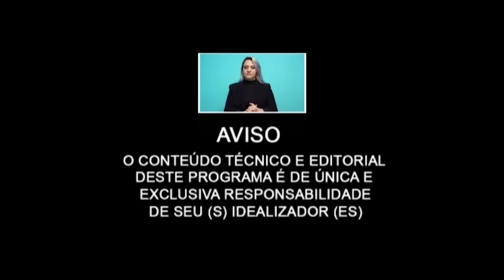Doença de Huntington você conhece e teremos também sobre cigarro Eletrônico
Dr. Elton Gomes da Silva sobre a Doença de Huntington você conhece e teremos também sobre cigarro Eletrônico com Dr. Carlos Eduardo de Oliveira .